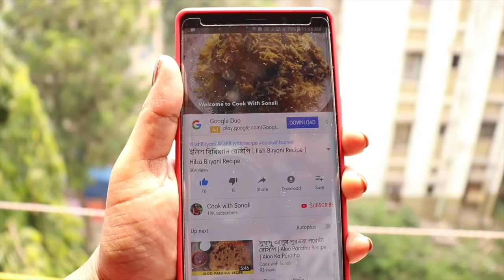মোমো সুপ্ রেসিপি | Momo Soup Recipe | Make Momo Soup easily at home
This is a very tasty and healthy recipe. So check out this awesome recipe

Ingredients:
1/2 pc carrot cut into small pieces
3-4 beans cut into small pieces
2 tbsp spring onion white part
2 tbsp spring onion green part
2 pc green chilli cut into small pieces
cabbage pieces
1/2 pc capsicum cut into small pieces
1 tbsp chopped ginger garlic
1 tbsp soya sauce
1/2 tbsp black pepper powder
2 tbsp corn flour
1 tbsp white oil

Thats all you need to make momo soup